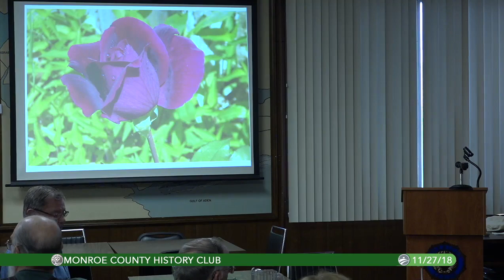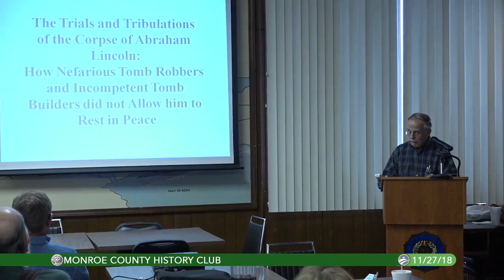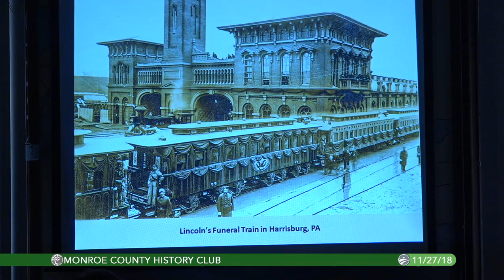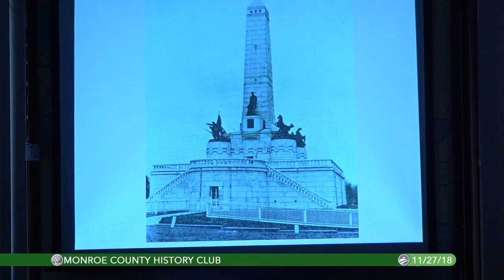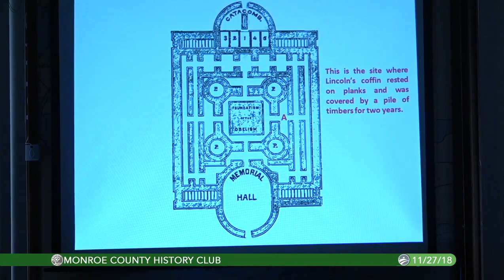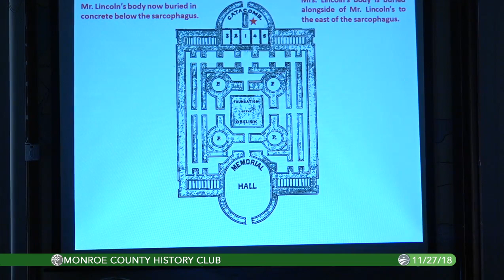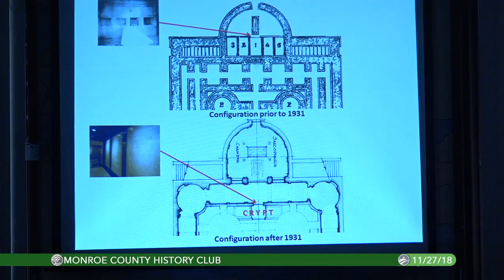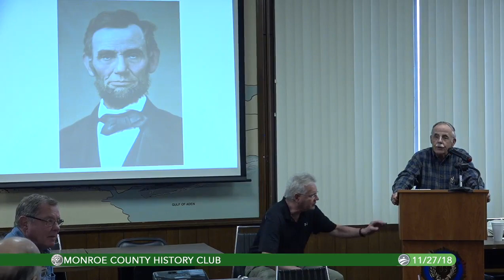11/27/2018 Clay Stuckey: "The Trials and Tribulations of the Corpse of Abraham Lincoln"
Clay Stuckey stepped in on very short notice because of illness of a presenter to give his well known program called "The Trials and Tribulations of the Corpse of Abraham Lincoln". This is a program in high demand and he has given it all over the state. Very unique.